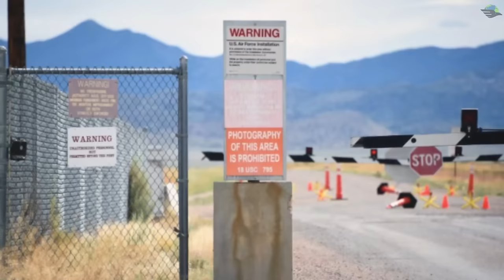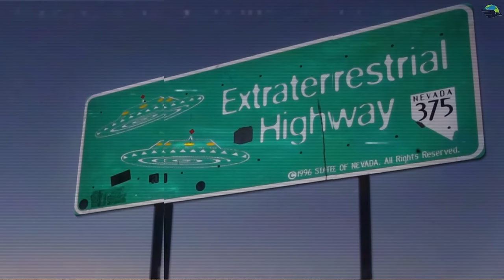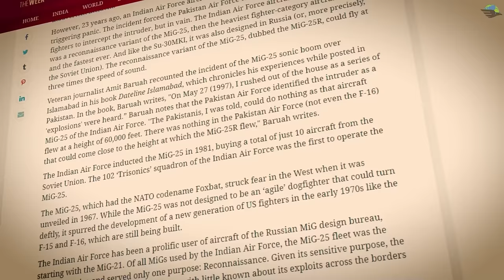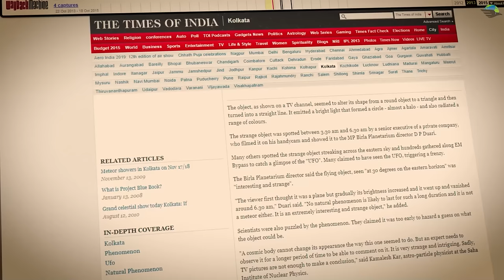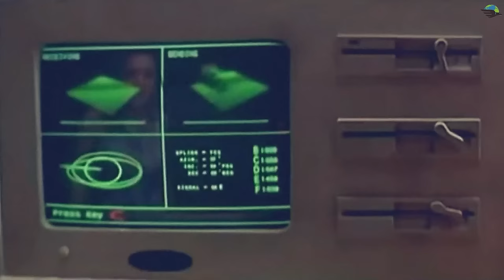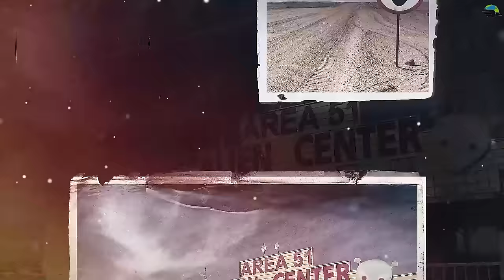आखिर इस जगह को INDIA का AREA 51 क्यों कहा जाता है? | Science and Mystery of India's Area 51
Hello friends, did you know that in 2019, 20 lakh people signed up for an online event called "Storm Area 51"? Which was to uncover secrets that the American government was hiding in its secretive base known as "Area 51". But what exactly is this Area 51? And why are so there many conspiracy theories surrounding this ordinary-looking military base? But you know what is more mysterious is that India has its own Area 51! What do you think is hiding there? Secret government experiments, nuclear plants, dangerous criminals, or maybe something out of this world? Well, let's find out through the video.